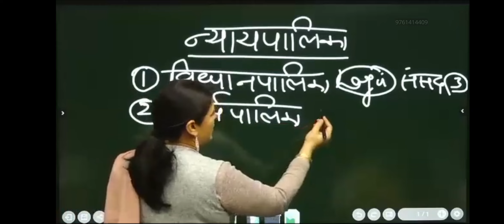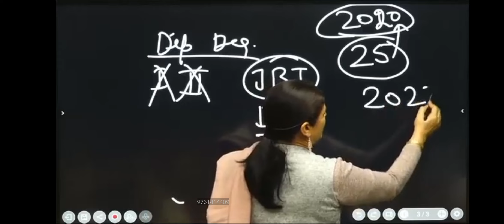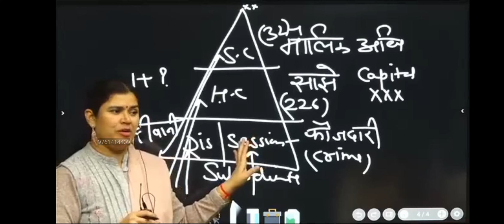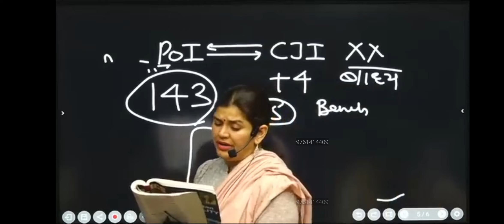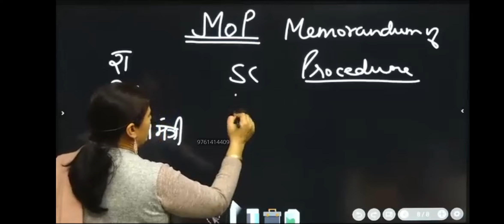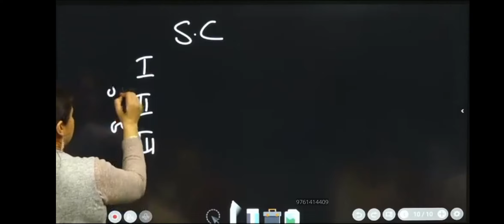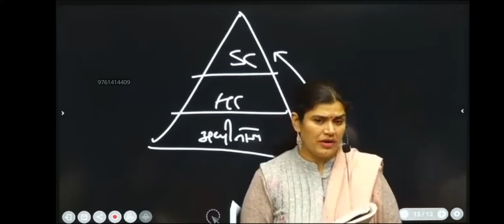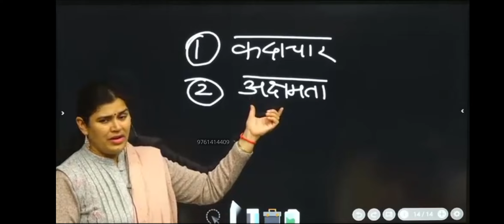न्यायपालिका 3rd Class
न्यायपालिका (Study Meterial 123@Adda)